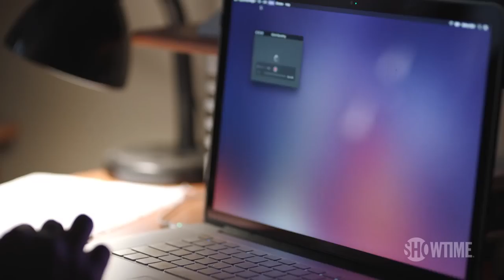Homeland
A bipolar CIA operative becomes convinced a prisoner of war has been turned by al-Qaeda and is planning to carry out a terrorist attack on American soil.